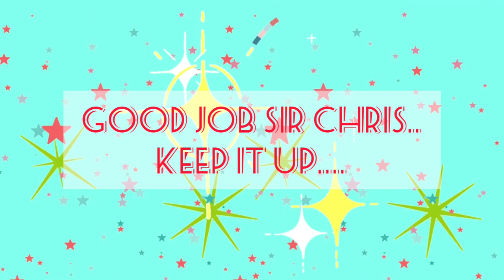MAIMIKEORDOÑEZ VLOG 058 || SEVEN || DOBERMAN PINSCHER DOG || BASIC TRAINING AND OBEDIENCE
SEVEN || DOBERMAN PINSCHER DOG || BASIC TRAINING AND OBEDIENCE || MAIMIKEORDOÑEZ

ANO ANG PINAPAKAIN MO SA IBON MO? || BAKA NILALASON MO NA ANG ALAGA MO || TOXIC FOOD FOR BIRDS

BINATA NA SI KIWI || BATI NA KAMI NI BLUE || KIWI AND BLUE THE INDIAN RINGNECK PARROT

BIRD KEEPER KA BA? LEGAL BA ANG PAG AALAGA MO NG IBON MO? LEGALITIES AND PERMITS FOR BIRD KEEPING